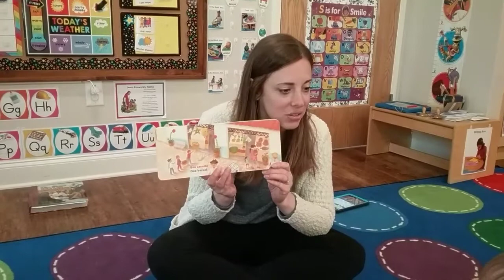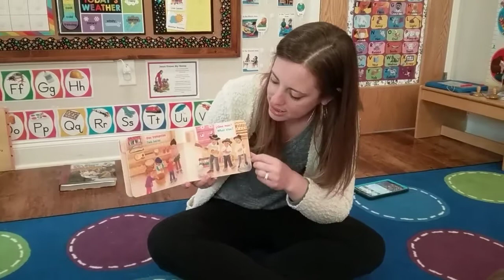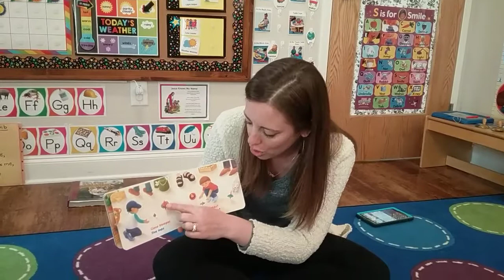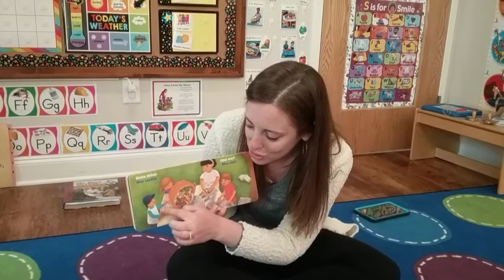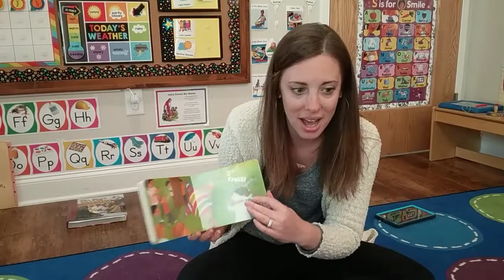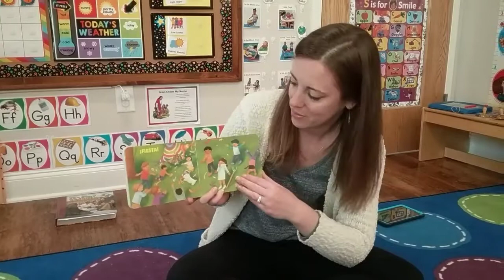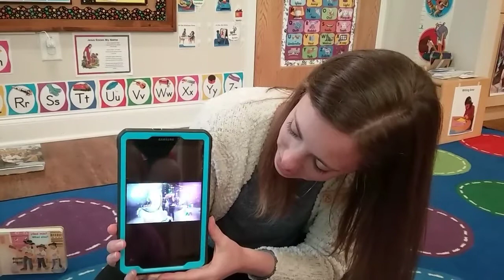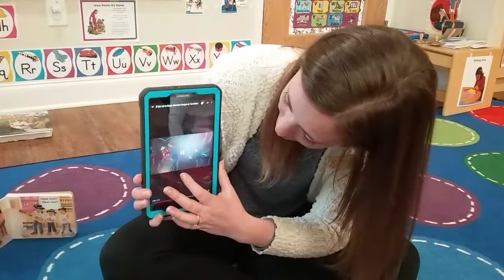Spanish with Ms. Julianna 5.13.20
Join us to review some of the things we learned in our Cinco de Mayo lesson: our new word "Fiesta," practicing our number words, and learning a few things about Mexican culture and music.

If you want to listen to the mariachi music some more, and practice your dance moves at home, use this link!